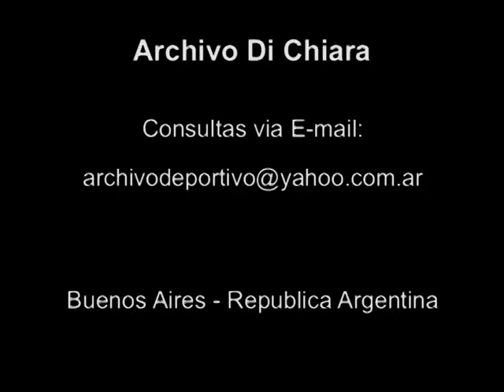Un sol para los chicos - Federica Pais - DiFilm (2001)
Fecha: 2001
Duración: 1 minuto 54 segundos.
Código: DV05445